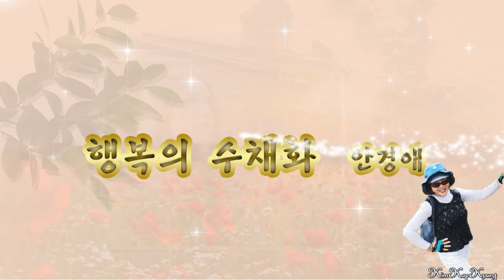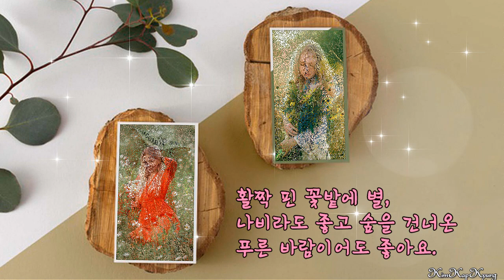Abba - Dancing Queen -행복의 수채화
행복의 수채화 08 14-Abba - Dancing Queen -행복의 수채화